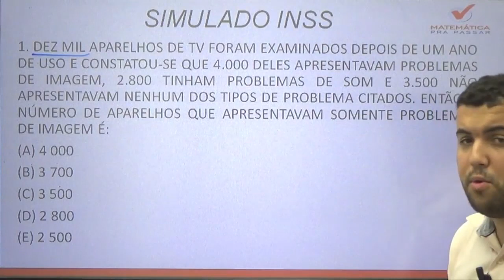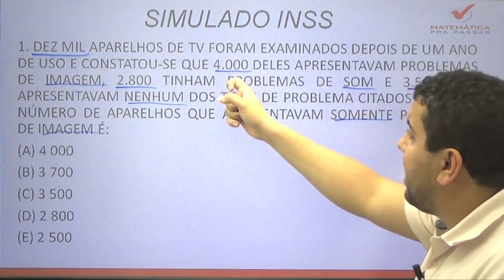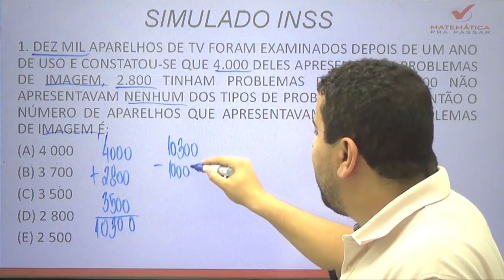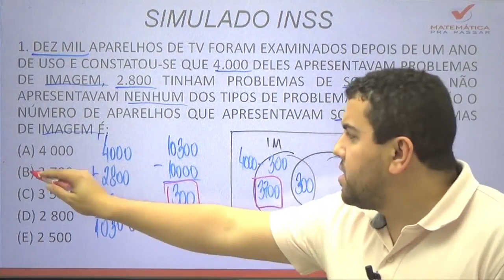Raciocínio Lógico INSS |Dica 5| Não erre mais Conjuntos